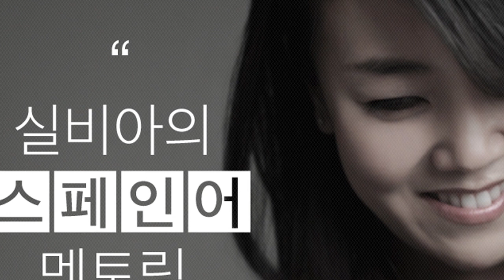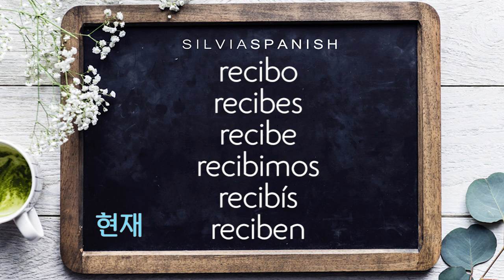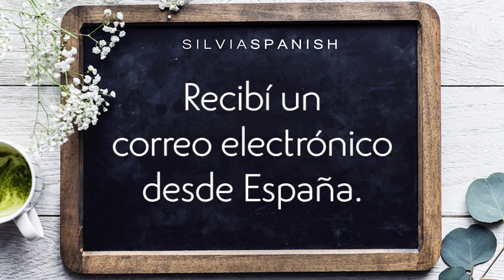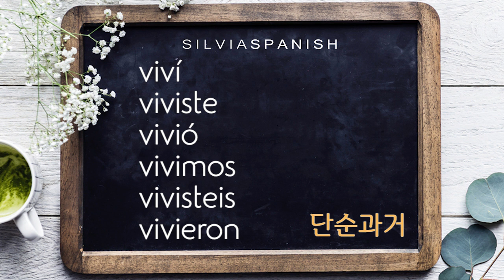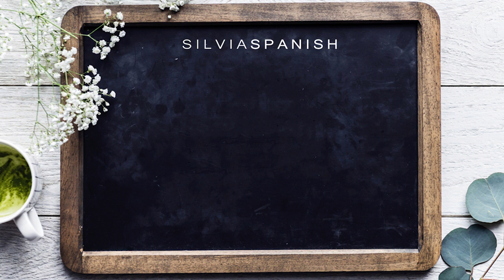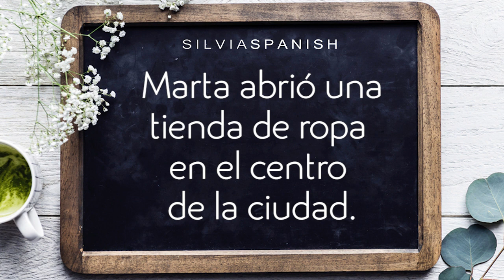[실비아스페인어 초급] Ep 82. 단순과거 ~ir형 규칙동사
~ir 동사변형을 알아보자

Ellos vivieron en Santiago de Chile.
El año pasado tú viviste en casa de Marcela

실비아스페인어
서울 강남구 테헤란로 92길 11, 3층

- 실비아스페인어학원: 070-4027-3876
- 카카오플러스친구 @실비아스페인어